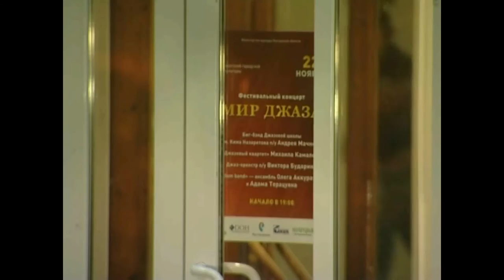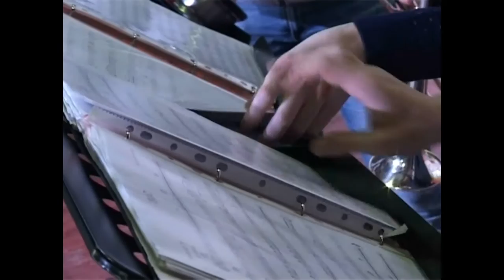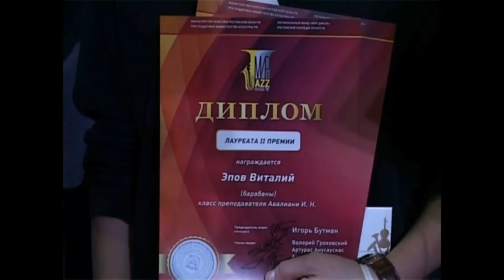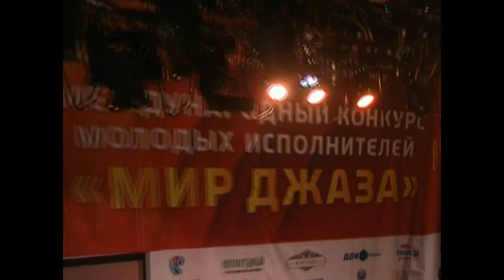JAZZ COMPETITION IN ROSTOV,RUSSIA 2016